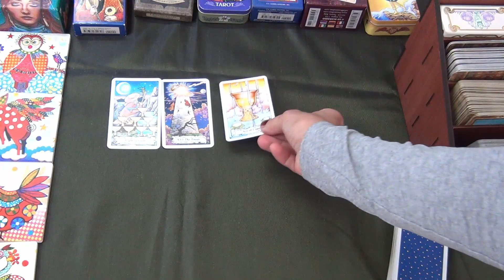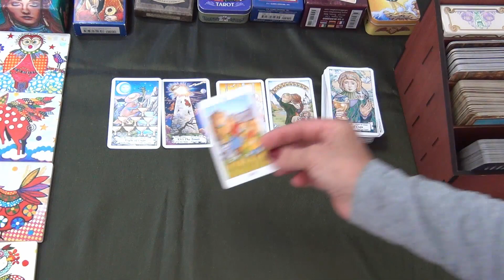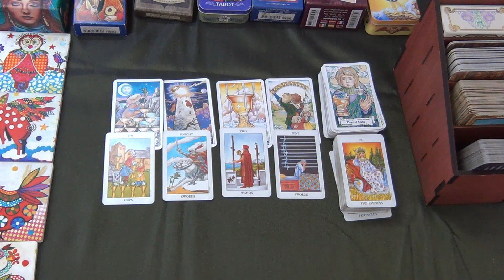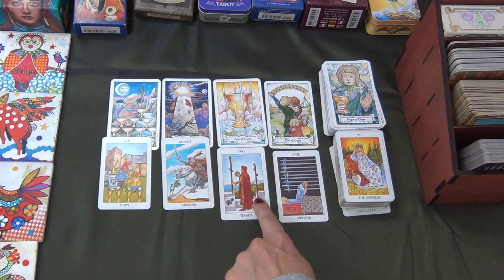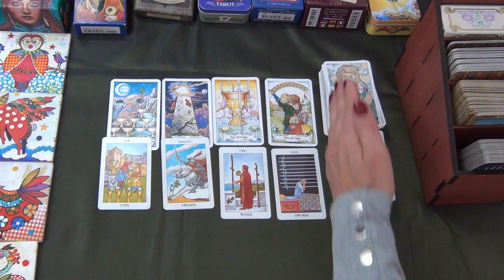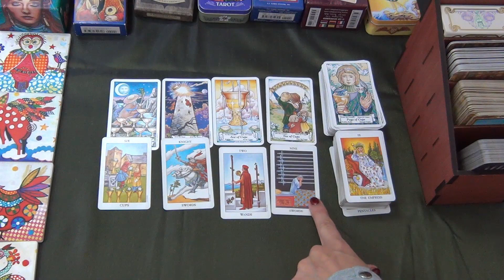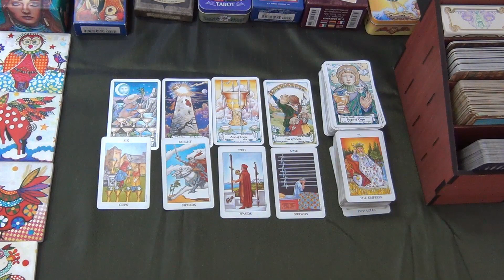Taurus it's a very emotional reading! Monthly Tarot Reading March 2020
Welcome! Here is the Monthly tarot readings for Taurus for the month of March 2020. I have been reading about and working with tarot cards for the better part of 20 years now and I hope I can give you some insight into the following month! Our yearly tarot card readings are out! Have a look and find the playlists on the channel!